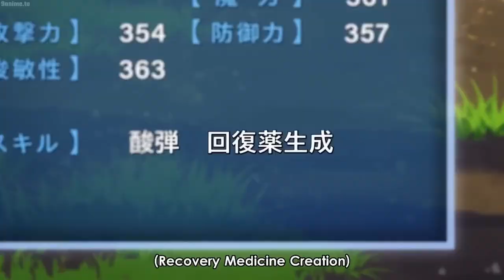Sui Learns to create Healing Potions Campfire Cooking in Another World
Hey guys~ Hope you are doing well.